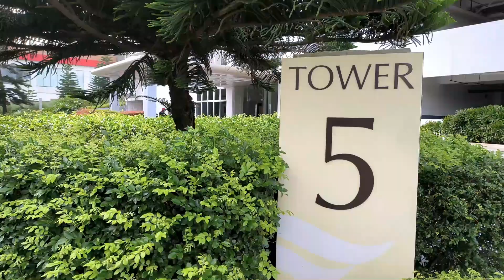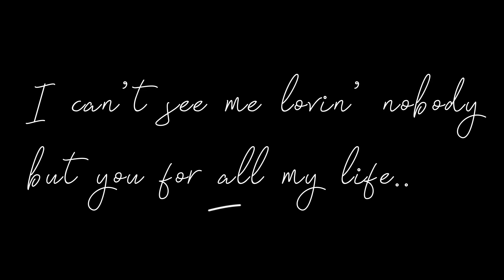Annivlogsary | Tribo Taguba Vlogs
✅ Vlog Title: Annivlogsary | Tribo Taguba Vlogs

| Tribo Taguba Vlogs Today isasama namin kayo sa aming trip papuntang tagaytay para icelebrate ang aming 3rd wedding anniversary. Kami ay nagstaycation sa SMDC Wind Residences, Tagaytay.

Intro Song
🎵 Track Info:
Title: Like That by Anno Domini Beats

Vlog Music